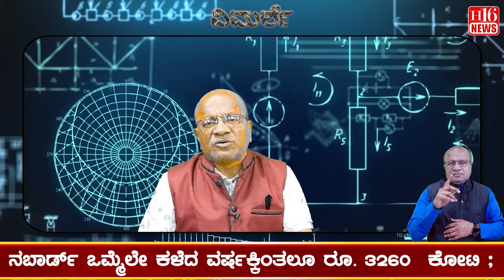The answer to Siddanna's question :ಸಿದ್ದಣ್ಣರ ಪ್ರಶ್ನೆಗೆ ಕೊಟ್ಟ ಉತ್ತರ ! Kannada News | Viral News | H16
Karnataka | ಕರ್ನಾಟಕ
Kannada | ಕನ್ನಡ